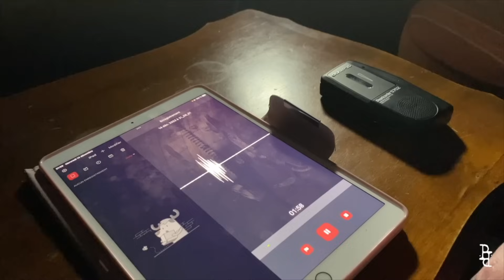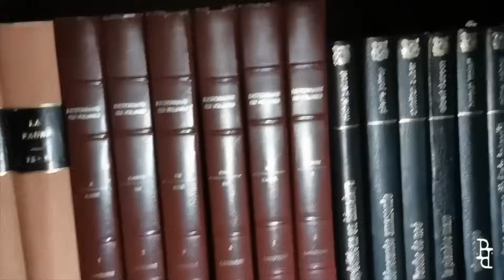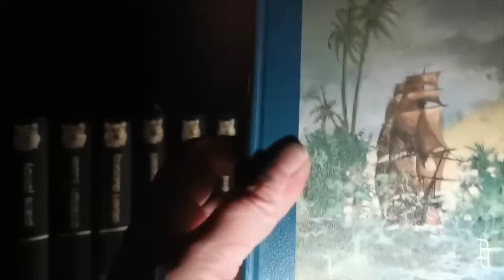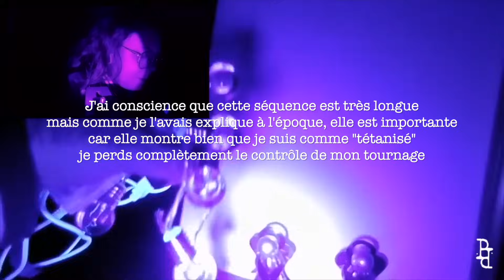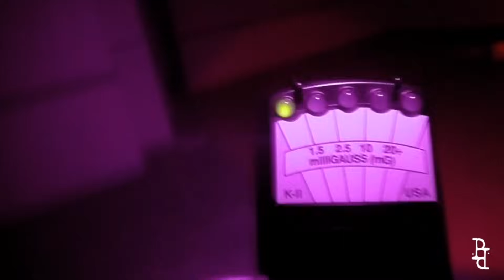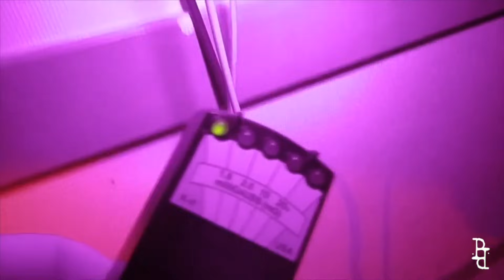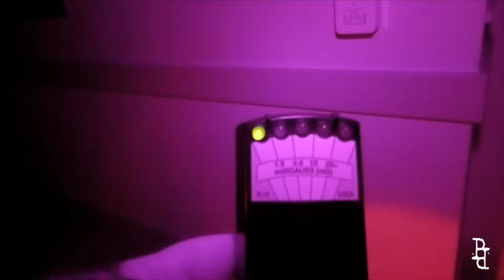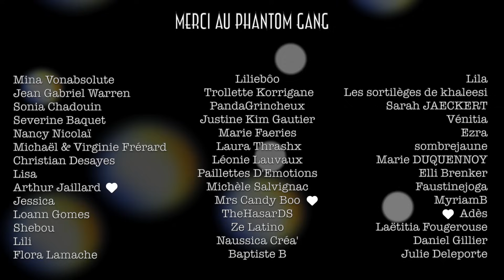J'ai FILMÉ des FANTÔMES pendant 1 AN! | PHANTOM PHANTOM (paranormal)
Il y a 1 an je décidais que ma vie manquait d'ENCORE un peu PLUS de PARANORMAL et je créais Phantom Phantom! Une série d'enquêtes paranormales, filmées seul ou avec des guests. 10 épisodes plus tard, il est l'heure de la rétrospective!

►QUI SUIS-JE ?
Je m'appelle River-James et je suis CHASSEUR DE FANTÔMES  depuis 10 ans, en France mais aussi à l'étranger.
Toutes mes vidéos sont disponibles sur Youtube. Enquêtes paranormales, True Crime, Légendes... je parle de tout ce qui sort de l'ordinaire.
J'anime également un podcast sur les mêmes thèmes, Phantoms and Everything Weird (dispo sur toutes les plateformes de podcasts + Youtube)

- Accès aux épisodes avant tout le monde
- Accès à un Chat perso avec moi
- Nom aux remerciements
- Accès à un groupe privé FB dans lequel je partage des vidéos privées, des photos privées, des articles, des coulisses des tournages ...